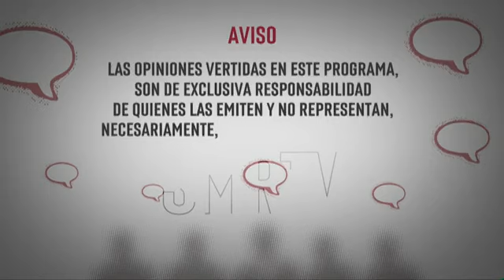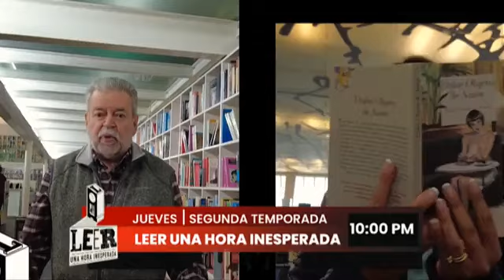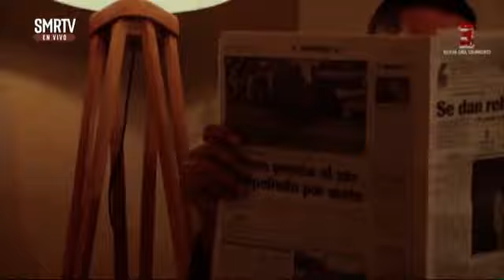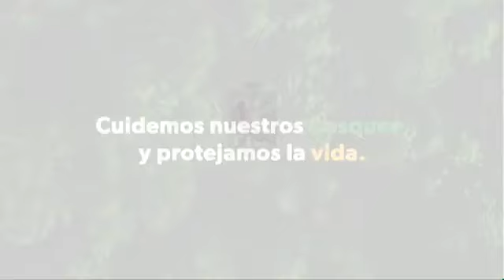Hoy en Ecos del Quinceo📺 Programa completo 21 de Abril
• Ecos del Quinceo